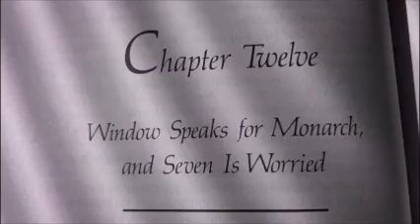Twelve OverSoul Seven and The Museum of Time by Jane Roberts